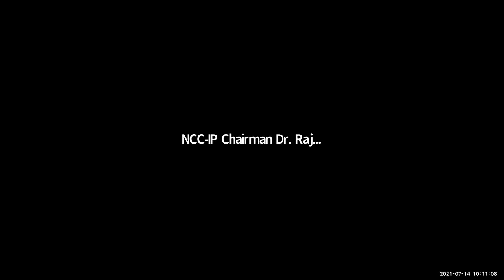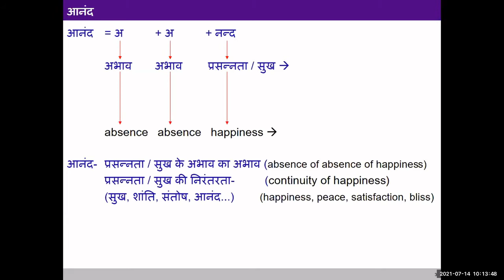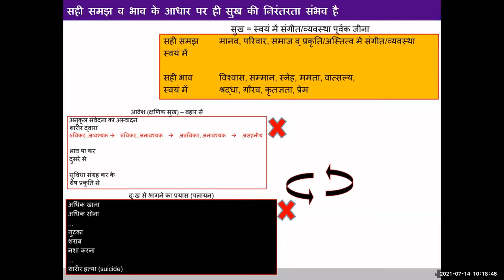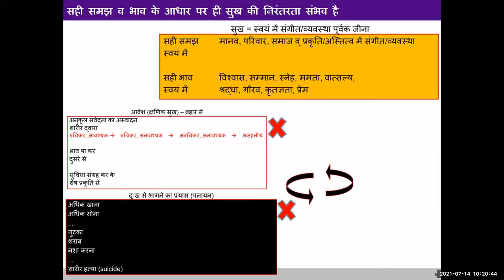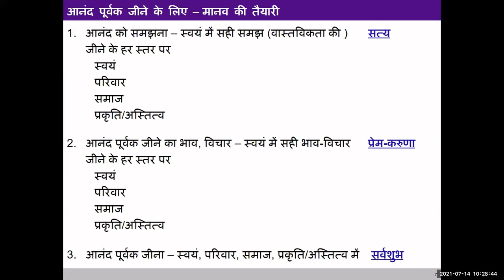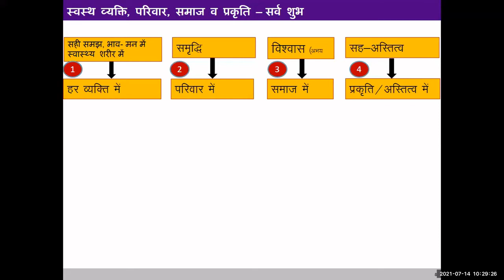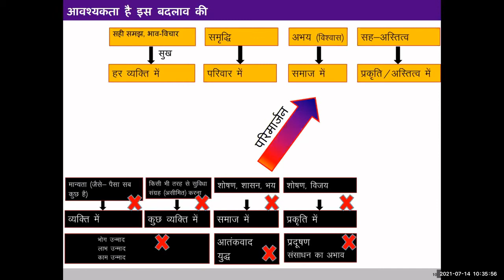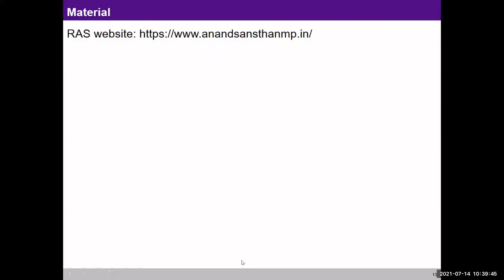RAS2 INAUG Dr. Rajneesh Arora